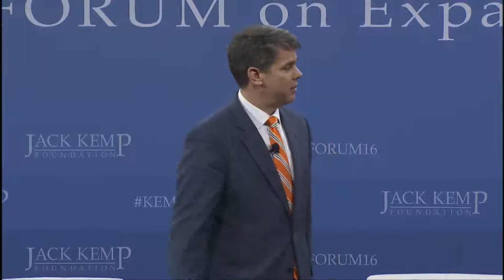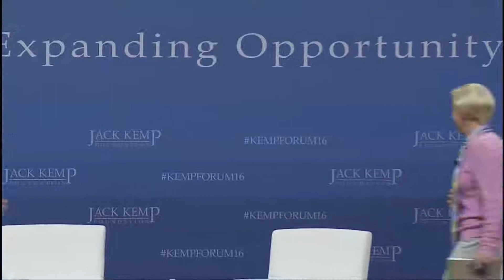Kemp Forum on Expanding Opportunity, Morning Joe Panels 1 & 2